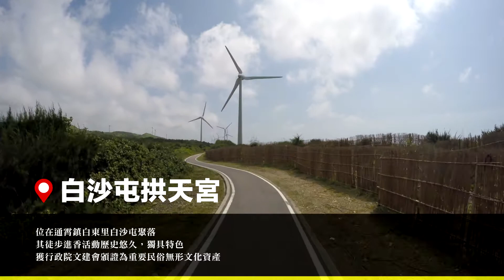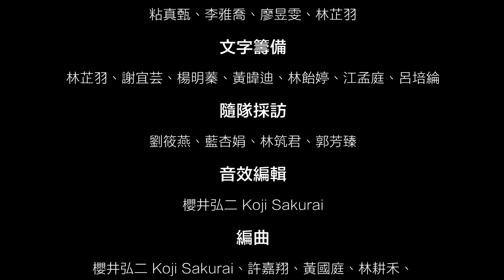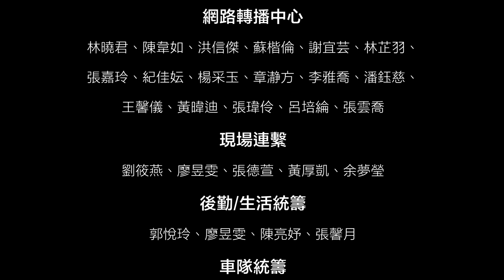【台灣，你好！】2015/7/25 第四天第5段:好望角-苗栗白沙屯拱天宮-慈后宮-通霄發電廠-南勢溪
【台灣，你好！】2015/7/25 第四天第5段景點：
00:29:10 苗栗白沙屯拱天宮
00:42:50 慈后宮
00:46:29 通霄發電廠
00:48:47 南勢溪

【台灣，你好！】2015/7/25第四天行程如下：
﹝台61/往機場﹞台北港→風力發電→八里焚化爐→﹝台15﹞﹝桃園機場區﹞航空科學館→一航廈→二航廈→﹝台61/往永安﹞桃園煉油廠(沙崙儲油槽)→觀音工業區、風車→桃園科技工業園區→白沙岬燈塔、觀音菩薩像→﹝縣114﹞永安漁港→﹝濱海林蔭大道﹞綠色隧道→﹝台61﹞新竹縣新豐鄉→紅毛港→﹝台61/台15﹞鳳鼻隧道(開放式隧道)→鳳山溪→竹港大橋、頭前溪出海口→﹝國3﹞米粉寮→鹽港溪→苗栗縣竹南鎮→﹝台61﹞南港賞鳥區→苗栗縣崎頂里→崎頂海水浴場→冷水坑溪→龍鳳漁港→﹝台61/往後龍﹞苗栗竹南焚化爐→中港溪、玄寶大橋→苗栗縣後龍鎮→﹝台61/往後龍﹞後龍溪→﹝苗33﹞後龍貝化石層→﹝後龍﹞好望角→白沙屯拱天宮→慈后宮→通霄發電廠→南勢溪→苗栗縣苑裡鎮→苑裡溪→大安溪→溫寮溪→大甲橋→大甲溪→高美濕地

七日環島，記錄美好
上千條公路連接起台灣各地小角落，傳遞人們的喜悅憂傷，
在社會紛擾、人心動盪的當下，我們決定踏上通往各地的道路，
藉由足跡問候我們的土地：「台灣，你好嗎？」也想用台灣美麗的影像，告訴全世界：「我們很好！」

主辦單位：銀河互動網路
媒體協辦：HitFM、POP Radio